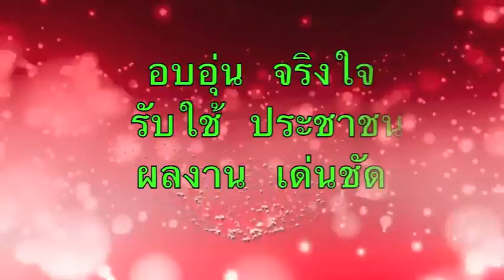มุมสูง การแสดงชุด แก่งฟายเฟือยฟ้อน ออนซอนอีสาน นาฏการเมืองขอนแก่น ปิดไดโนเสาร์เกมส์ 2558